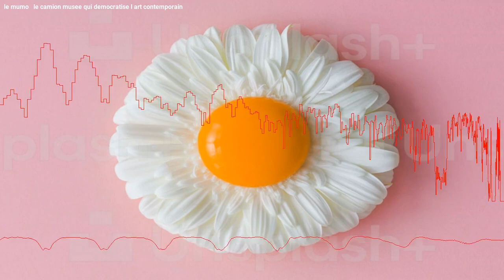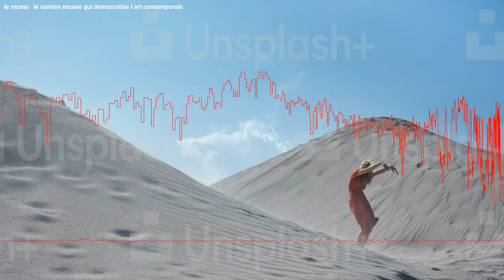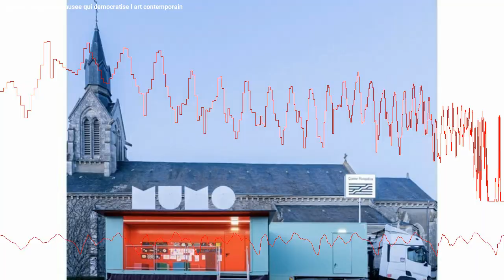Le MuMo, un camion-musée qui rend l'art contemporain accessible à tous.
Le MuMo ou Musée Mobile a été créé afin de partager l'art contemporain avec les personnes qui vivent à l'écart des grandes villes et qui sont donc les plus éloignés géographiquement. Nous vous invitons à découvrir ce camion-musée qui fait voyager des œuvres d'art sur les routes de France et d’ailleurs, malgré la réputation élitiste et peu accessible de l'art contemporain.

0:00 Intro
0:25 Un musée beau comme un camion
1:15 Trois camions au design soigné en douze ans
1:59 Des expositions itinérantes dans les banlieues et les campagnes